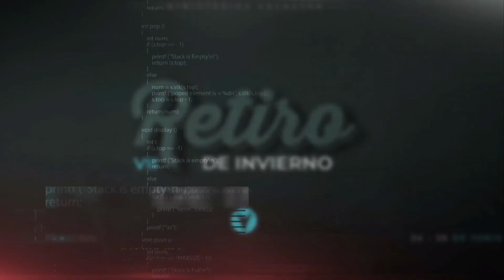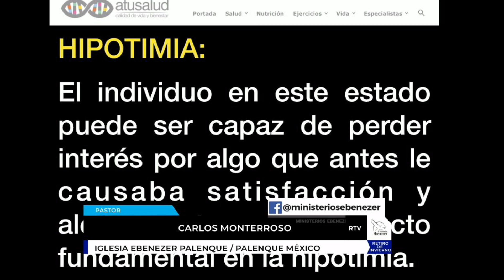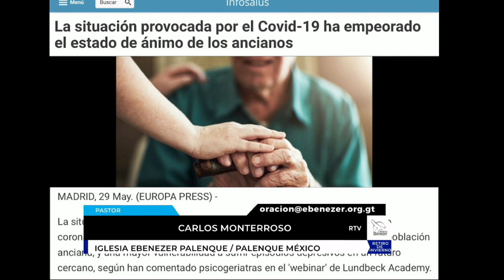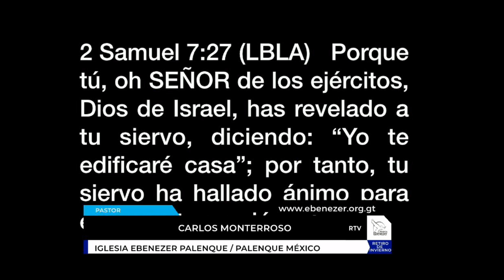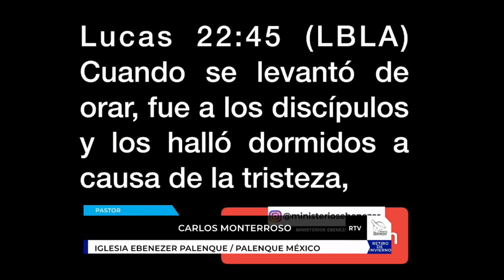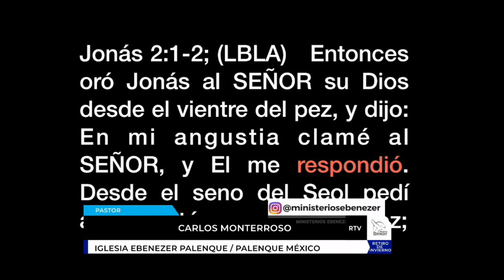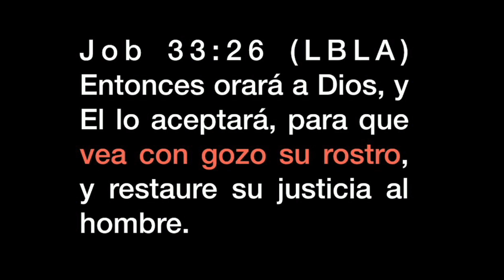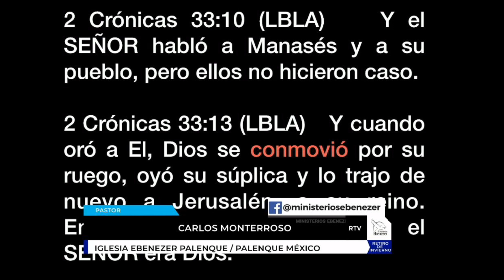Venciendo la Hipotimia Espiritual - Pastor Carlos Alberto Monterroso - 1er. Serv Viernes 28/08/2020